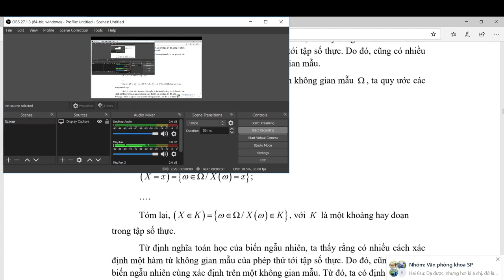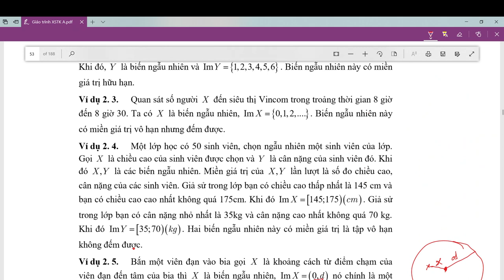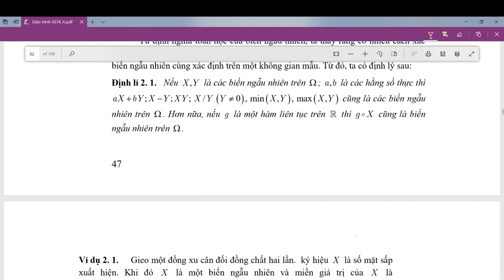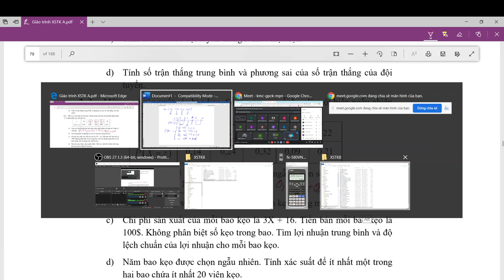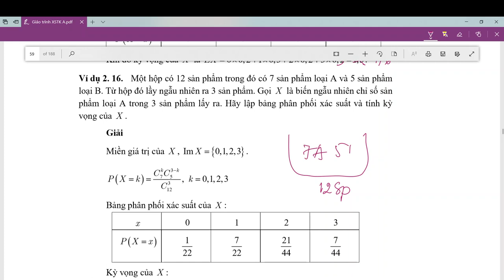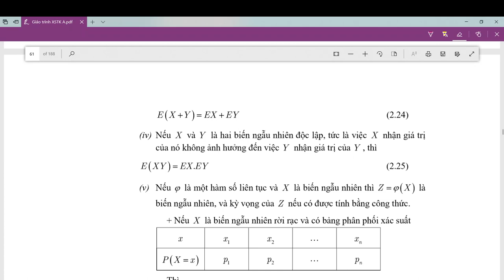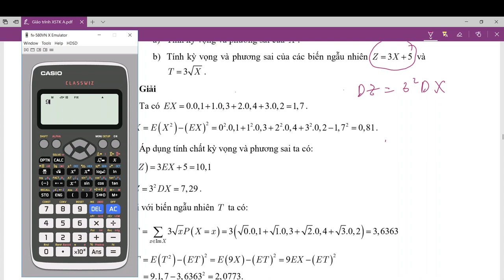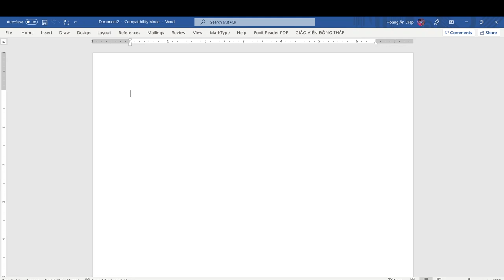PRS302_212_03_Biến ngẫu nhiên (nhóm 04)